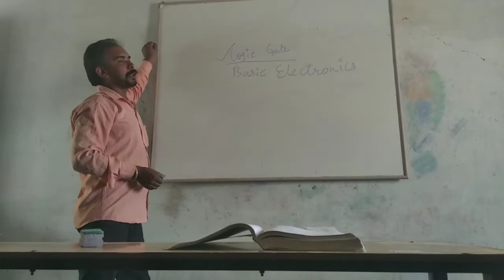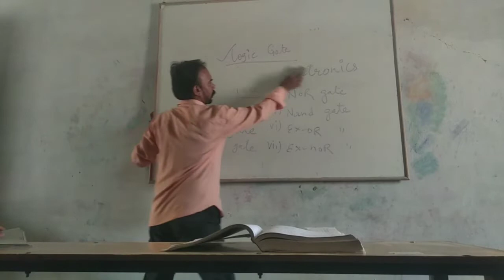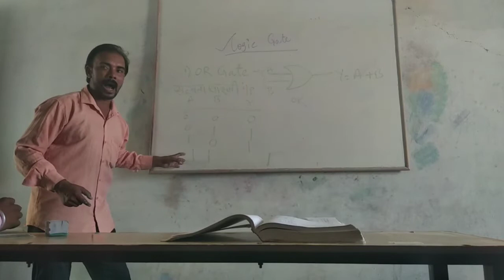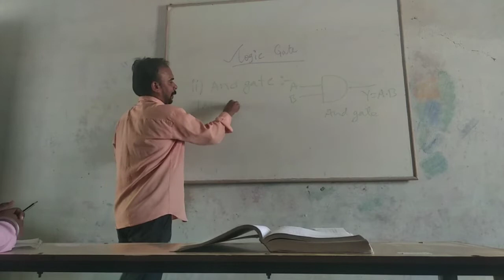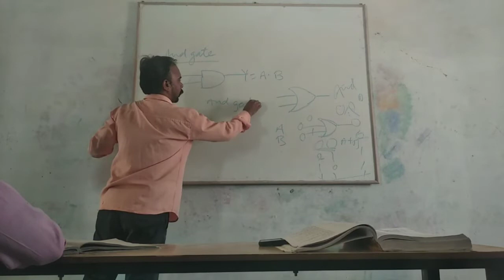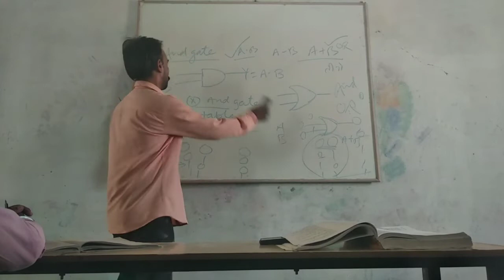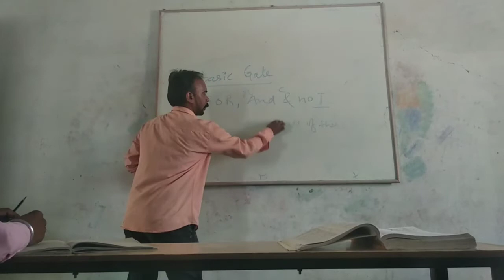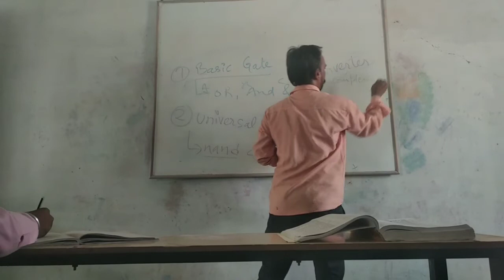LOGIC GATE_ I ITI ELECTRICIAN l